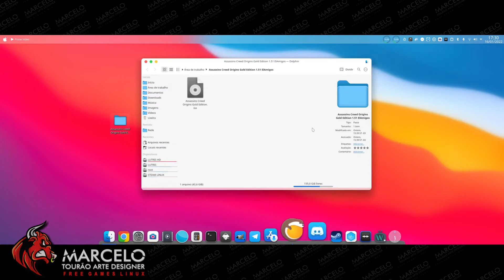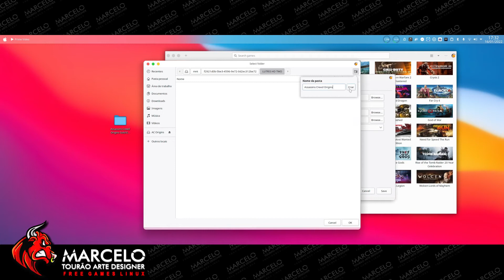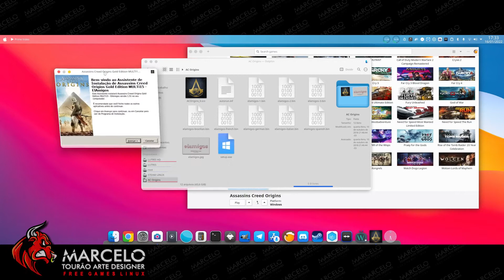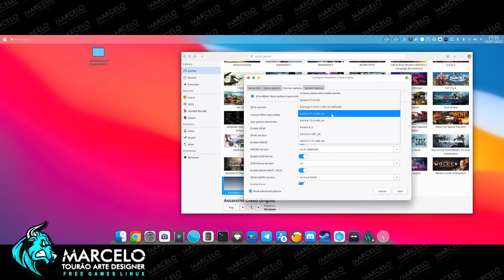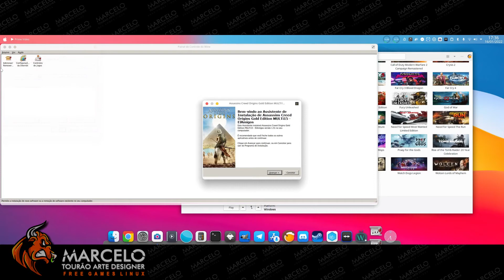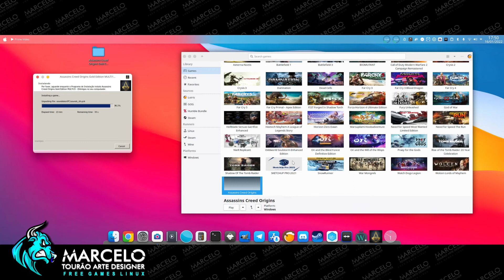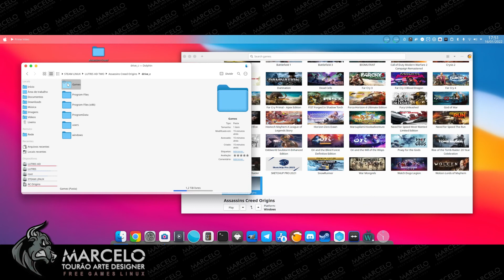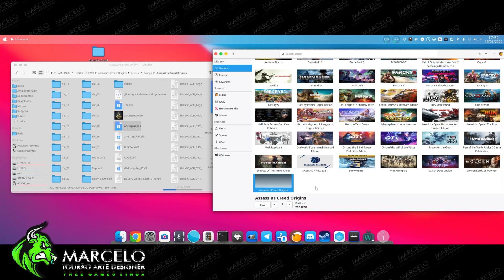AULA - 17 | ISOS CORROMPIDAS NA HORA DA INSTALAÇÃO | ERRO DE DLL NO MANJARO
MIGRANDO DO WINDOWS PARA O LINUX  AULA - 17 | ISOS CORROMPIDAS NA HORA DA INSTALAÇÃO | ERRO NAS ISOS DOS GAMES QUE NÃO INSTALA | ERRO DE DLL NO MANJARO

ENTRE NO NOSSO GRUPO DO TELEGRAM E RECEBA EM PRIMEIRA MÃO AS NOVIDADES DO CANAL SEM FALAR DAS PRINCIPAIS PROMOÇÕES E CUPONS NO DIA DE HOJE. SÓ CLICAR

Salve jovenzinhos e jovenzinhas a partir de agora o meu e o seu canal de linux vai ta completo de novidades, pois nesse exato momento se você não aprender a migrar do windows para o linux com meus vídeos você não vai aprender com mais ninguém. Vamos aprender a usar o linux no dia a dia e a instalar drivers, programas e jogos do windows no linux, e alguns deles vamos aprender a substituir por programas nativos do próprio linux, lembrando com todos os links na descrição para download sem propagandas.

links usado no vídeo
Se lhe ajudei de alguma forma e quer receber mais vídeos como esse continue incentivando o canal FAÇA um PIX de qualquer valor